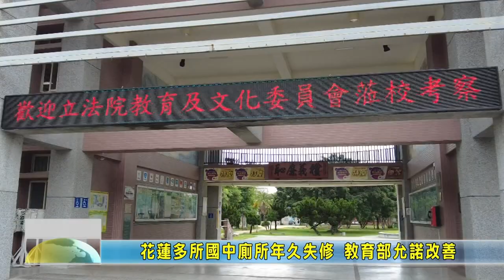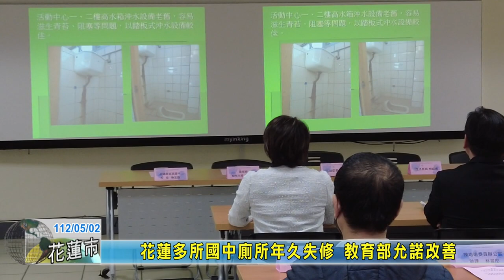20230502 07 花蓮多所國中廁所年久失修 教育部允諾改善